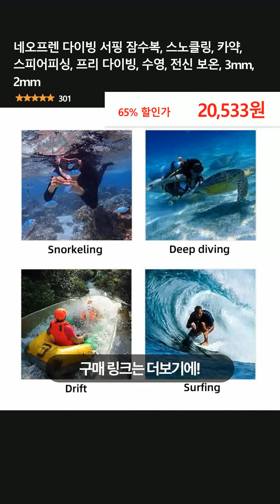네오프렌 다이빙 서핑 잠수복, 스노클링, 카약, 스피어피싱, 프리 다이빙, 수영, 전신 보온, 3mm, 2mm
👉 구매링크